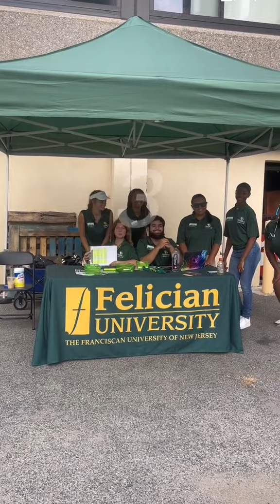Felician University: The Ultimate Visual Album!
Get ready to experience Felician University like never before - as a visual album! Our campus is filled with so much beauty, diversity, and inspiration, we couldn't resist turning it into an album cover.

From the iconic castle-like buildings to the lush greenery surrounding our campus, each location is a work of art that deserves to be celebrated. Our students are also a big part of what makes Felician so special - they're talented, driven, and passionate about making a difference in the world.

So sit back, relax, and let our visual album take you on a journey through Felician University. Who knows, you might even be inspired to join our amazing community!